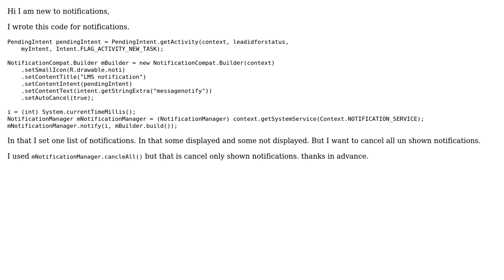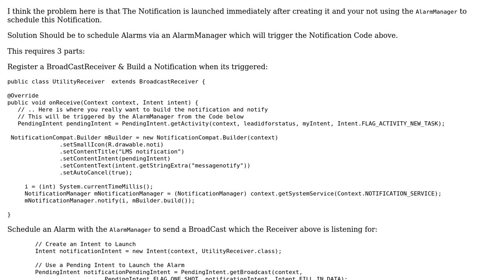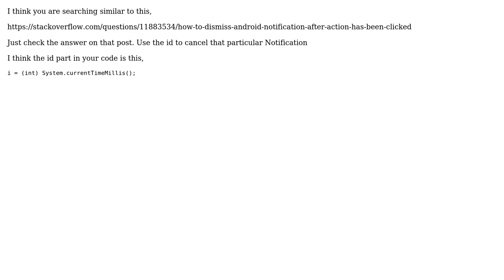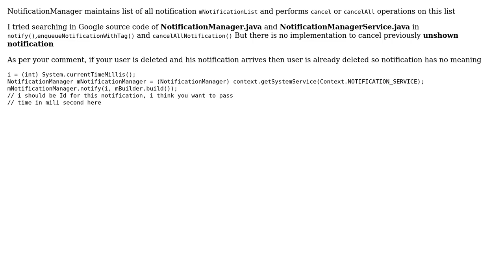How can I cancel unshown notifications in android? (3 Solutions!!)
How can I cancel unshown notifications in android?

With thanks & praise to God, and with thanks to the many people who have made this project possible! | Content (except music & images) licensed under CC BY-SA | Music | Images & others | With thanks to user Shankar user Kushal user kandroidj user Alok Vishwakarma and the Stack Exchange Network Trademarks are property of their respective owners. You are responsible for your own actions.